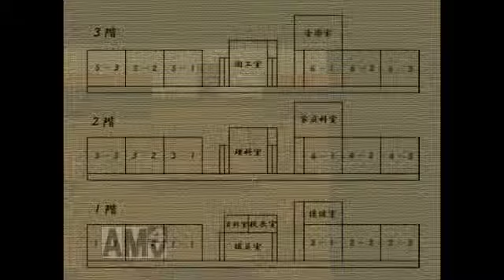獄都事変をゆっくり実況したよ！part.2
こんな動画で大丈夫か？
大丈夫じゃない、大問題だ。